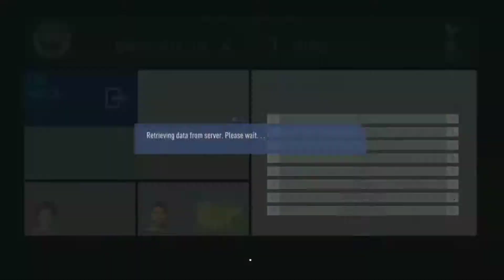Manchester City vs Tottenham Highlights